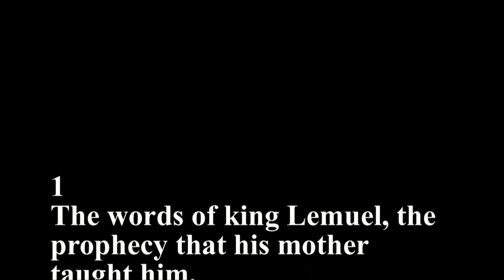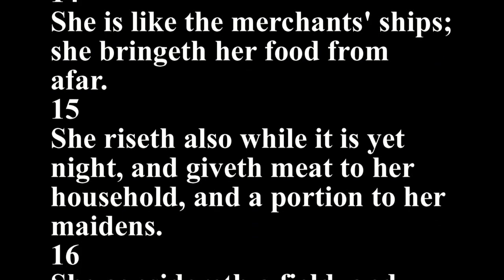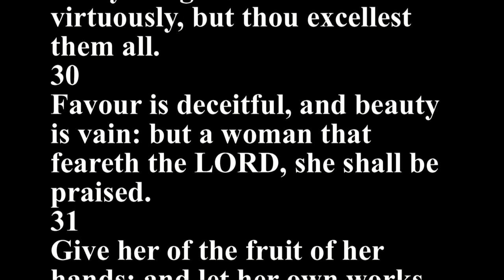Proverbs 31 - Holy Bible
1
The words of king Lemuel, the prophecy that his mother taught him.
2
What, my son? and what, the son of my womb? and what, the son of my vows?
3
Give not thy strength unto women, nor thy ways to that which destroyeth kings.
4
It is not for kings, O Lemuel, it is not for kings to drink wine; nor for princes strong drink:
5
Lest they drink, and forget the law, and pervert the judgment of any of the afflicted.
6
Give strong drink unto him that is ready to perish, and wine unto those that be of heavy hearts.
7
Let him drink, and forget his poverty, and remember his misery no more.
8
Open thy mouth for the dumb in the cause of all such as are appointed to destruction.
9
Open thy mouth, judge righteously, and plead the cause of the poor and needy.
10
Who can find a virtuous woman? for her price is far above rubies.
11
The heart of her husband doth safely trust in her, so that he shall have no need of spoil.
12
She will do him good and not evil all the days of her life.
13
She seeketh wool, and flax, and worketh willingly with her hands.
14
She is like the merchants' ships; she bringeth her food from afar.
15
She riseth also while it is yet night, and giveth meat to her household, and a portion to her maidens.
16
She considereth a field, and buyeth it: with the fruit of her hands she planteth a vineyard.
17
She girdeth her loins with strength, and strengtheneth her arms.
18
She perceiveth that her merchandise is good: her candle goeth not out by night.
19
She layeth her hands to the spindle, and her hands hold the distaff.
20
She stretcheth out her hand to the poor; yea, she reacheth forth her hands to the needy.
21
She is not afraid of the snow for her household: for all her household are clothed with scarlet.
22
She maketh herself coverings of tapestry; her clothing is silk and purple.
23
Her husband is known in the gates, when he sitteth among the elders of the land.
24
She maketh fine linen, and selleth it; and delivereth girdles unto the merchant.
25
Strength and honour are her clothing; and she shall rejoice in time to come.
26
She openeth her mouth with wisdom; and in her tongue is the law of kindness.
27
She looketh well to the ways of her household, and eateth not the bread of idleness.
28
Her children arise up, and call her blessed; her husband also, and he praiseth her.
29
Many daughters have done virtuously, but thou excellest them all.
30
Favour is deceitful, and beauty is vain: but a woman that feareth the LORD, she shall be praised.
31
Give her of the fruit of her hands; and let her own works praise her in the gates.